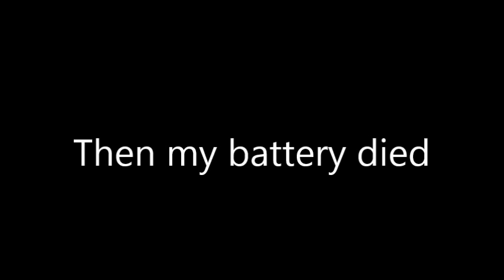Arcade time- MP3 WIN ON RED ZONE!!!